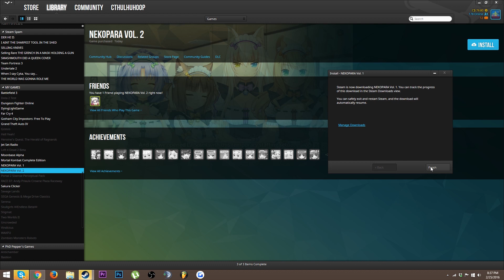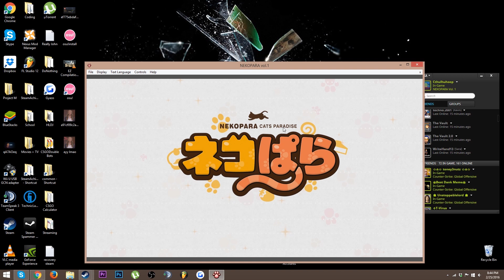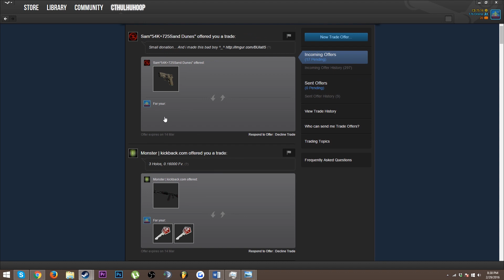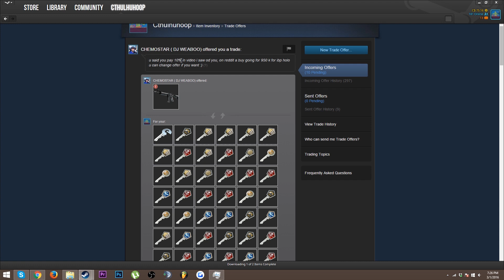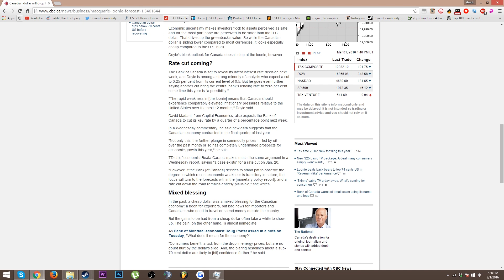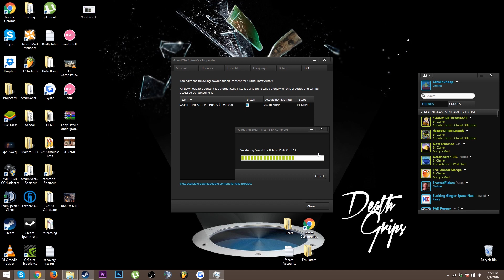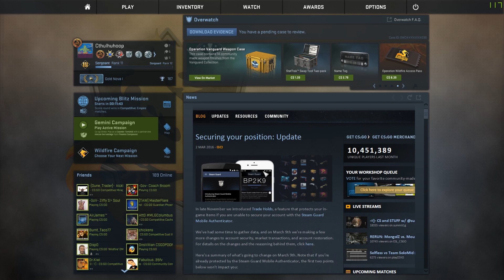NOTHING TO SAND DUNE S5 EP4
In this episode we roast Kato Kids, speedrun NekoPara, and much more